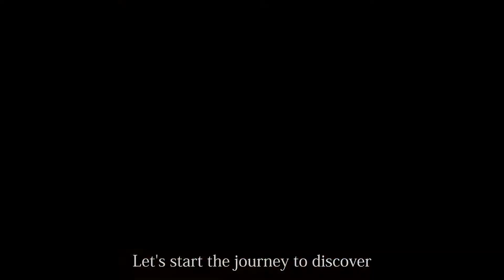God Wars - Story Trailer (PS4, PS Vita)